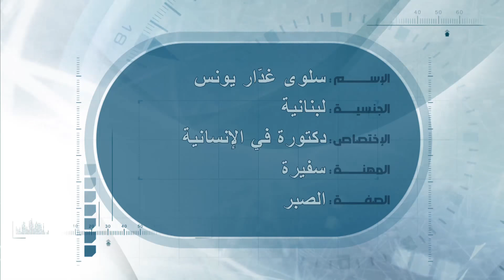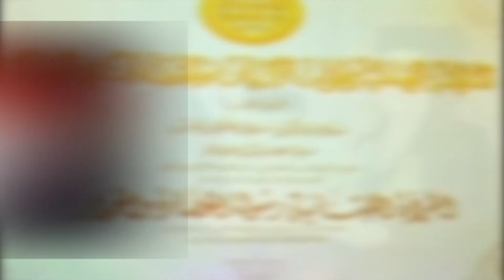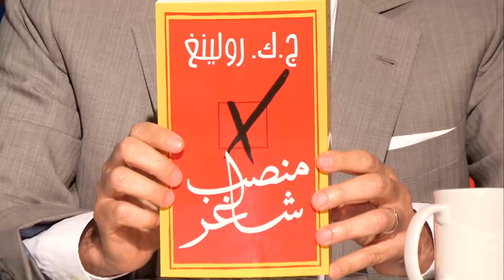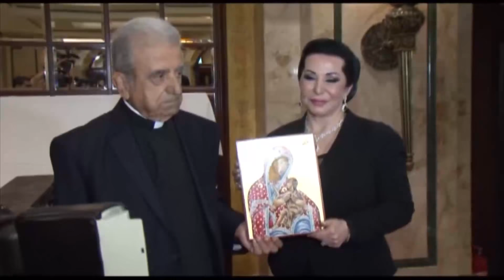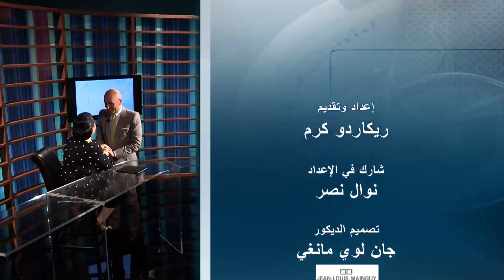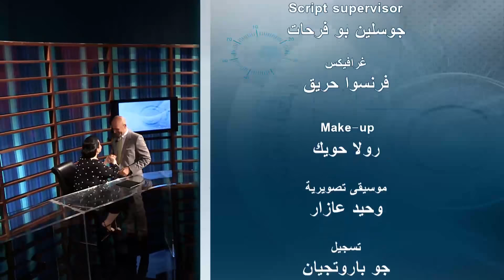Salwa Ghaddar Younes | مع ريكاردو كرم - مقابلة مع سلوى غدار يونس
سلوى غدار يونس، سفيرة لبنان في الأمم المتحدة. أسست في العام ٢٠١٧ جمعية "مبادرات" للتنمية الإنسانية وغايتها خدمة الأسرة في كافة احتياجاتها، كما أطلقت مشروع "ميثاق المرأة العربي". وصلت أصداء أعمالها الإنسانية إلى المنظمات الدولية والمحافل العالمية، فاختارتها الأمم المتحدة سفيرة لبرامجها الخاصة لِما تضمّنته مبادرتها "معاً نحو التنمية المستدامة". هي اللبنانية والعربية الوحيدة التي منحتها الجامعة الأميركية في لندن دكتوراه فخرية في العلوم الإنسانية وإدارة الأعمال.

Salwa Ghaddar Younes is a Lebanese United Nations Ambassador. After the news of her many philanthropic and many humanitarian achievements she became world renowned. She was chosen by the UN program in Lebanon to be an ambassador to its special activities. Younes is the Ambassador of the “Together Towards Sustainable Development” initiative, she also founded an organization “Mubadarat” for human development and aiding in the needs of families in all their needs. For the first time in Lebanon and the Arab world, she was granted an honorary doctorate from the American University of London in Humanitarian Sciences and Business Management.